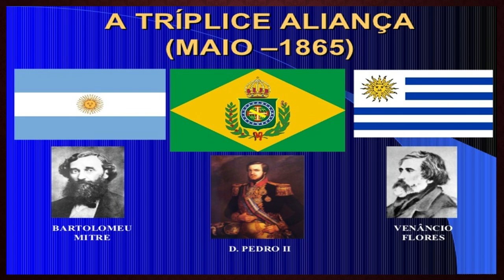BATALHA NAVAL DO RIACHUELO: "Guerra do Paraguai" - Prof. Silvânio Barcelos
O dia 11 de junho de 1865 foi decisivo para os rumos do maior conflito armado na América do Sul, a Guerra do Paraguai. A vitória brasileira sobre os paraguaios na batalha naval defronte a foz do Riachuelo, afluente do Rio Paraná, garantiu o poder sobre a região e, consequentemente, o bloqueio do acesso do Paraguai ao mar, que ficou impedido de receber armamentos do exterior, inclusive os navios encouraçados que haviam sido encomendados na Europa. (Site Oficial da Marinha do Brasil) - Prof. Silvânio Barcelos.